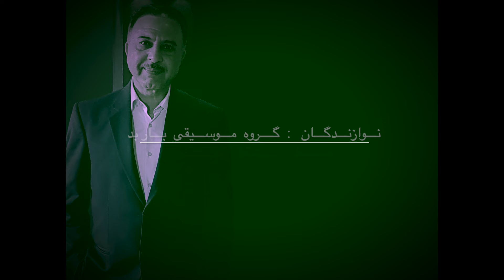Vaheed Kaacemy - Sadaa'e Wairaan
Song: Sadaa'e Wairaan
Singer & Composer : Vaheed Kaacemy
Poet: Suhrab
Musicians:Barbud  Band
صدای ویران
آواز خوان و آهنگساز : وحيد قاسمی
شاعر :سراب سرت
ضبط- مکس - ماستر : مشعل رخشان

Connect with Vaheed Kaacemy!

vaheedkaacemy.ca